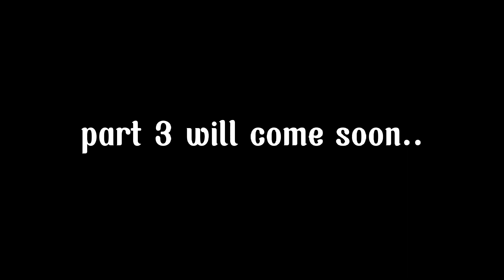Nevermore Students + Tyler React || Wednesday Addams Netflix Series || 2.5/? || Tyler Meow